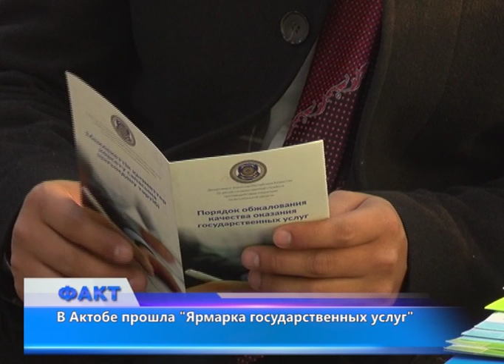В Актобе прошла "Ярмарка государственных услуг"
Получить нужную справку не выходя из дома, сэкономить время и нервы. Это все стало доступно с появлением интернета и созданием специальных порталов для оказания услуг в электронном формате, в том числе государственных. Для всего мира это обычная практика, казахстанцы не так давно получили эту возможность. И если молодые люди отреагировали быстро, и уже стали активно применять это на практике, то людям постарше еще необходимо объяснить все преимущества онлайн-операций.
В ходе мероприятия все посетители Народной канцелярии сегодня смогли получить бесплатно конусльтативно-методическую помощь специалистов. В основном, люди традиционно интересовались услугами в сферах архитектуры, градостроительства, соцзащиты, ЖКХ и здравоохранения. Любой документ, любые индивидуальные запросы обрабатываются на сайте электронного правительства в течение нескольких минут. В этом можно было убедиться на практике.
Кроме того, в ходе ярмарки посетителям вручали буклеты с полной информацией о способах получения электронно-цифровой подписи и дальнейшей регистрации на портале электронного правительства.